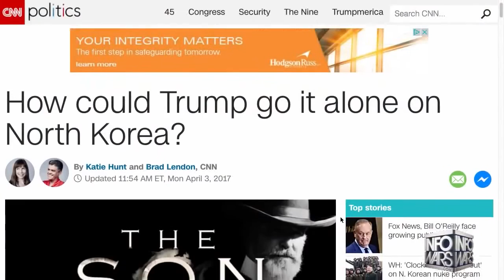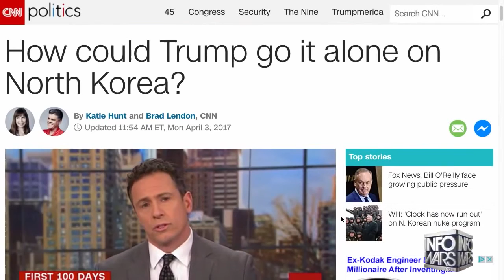WW3 BREAKING NEWS: USA VS CHINA, NORTH KOREA,IRAN IN WW3? WHAT THE WORLD TURNING INTO?